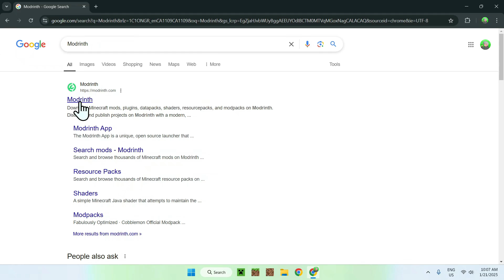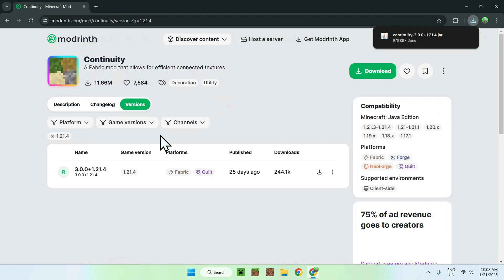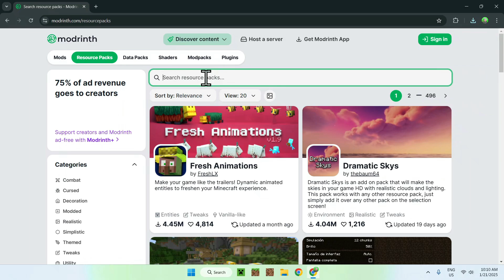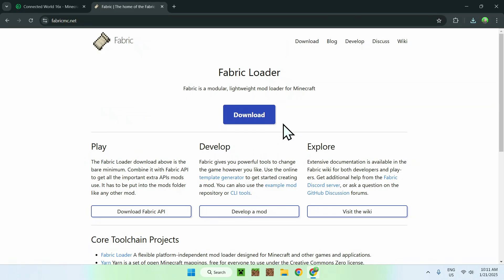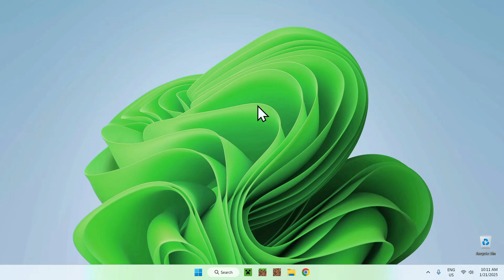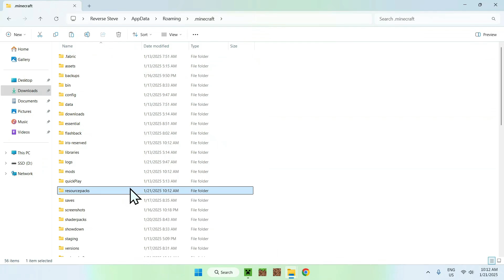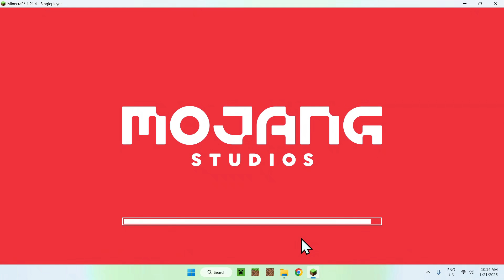How To Download And Install Continuity In Minecraft 2025 | Minecraft Continuity Mod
[ Information ]
Continuity is a Minecraft mod that lets you use OptiFine connected textures resource packs without OptFine. Continuity, combines the textures of blocks to change the way that the sides of blocks look.

- Finnvian